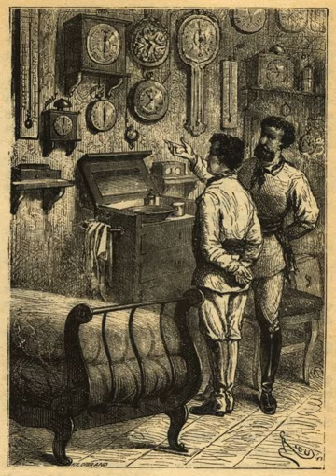Electronic instrumentation | Wikipedia audio article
00:01:01 1 Time
00:01:28 2 Energy
00:01:42 2.1 Electricity meter
00:01:57 2.2 Gas meter
00:02:18 3 Power (flux of energy)
00:02:45 4 Action
00:03:15 5 Mechanics
00:03:34 5.1 Length (distance)
00:03:50 5.2 Area
00:04:03 5.3 Volume
00:04:42 5.4 Mass- or volume flow measurement
00:05:00 5.5 Speed (flux of length)
00:05:34 5.6 Acceleration
00:05:45 5.7 Mass
00:06:13 5.8 Linear momentum
00:06:24 5.9 Force (flux of linear momentum)
00:06:44 5.10 Pressure (flux density of linear momentum)
00:07:16 5.11 Angle
00:07:44 5.12 Angular velocity or rotations per time unit
00:08:09 5.13 Torque
00:08:24 5.14 Orientation in three-dimensional space
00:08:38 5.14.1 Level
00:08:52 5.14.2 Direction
00:09:02 5.15 Energy carried by mechanical quantities, mechanical work
00:09:18 6 Electricity, electronics and electrical engineering
00:10:18 6.1 Electric charge
00:10:46 6.2 Electric current (current of charge)
00:11:04 6.3 Voltage (electric potential difference)
00:11:21 6.4 Electric resistance, electrical conductance (and electrical conductivity)
00:11:46 6.5 Electric capacitance
00:11:58 6.6 Electric inductance
00:12:09 6.7 Energy carried by electricity or electric energy
00:12:25 6.8 Power carried by electricity (current of energy)
00:12:37 6.9 Electric field (negative gradient of electric potential, voltage per length)
00:12:53 6.10 Magnetic field
00:13:21 6.11 Combination instruments
00:13:49 7 Thermodynamics
00:14:37 7.1 Amount of substance (or mole number)
00:15:24 7.2 Temperature
00:17:47 7.2.1 Imaging technology
00:18:16 7.3 Energy carried by entropy or thermal energy
00:19:25 7.4 Entropy
00:19:39 7.4.1 Entropy transfer
00:20:21 7.4.2 Entropy content
00:21:07 7.4.3 Entropy production
00:21:54 7.5 temperature coefficient of energy or "heat capacity"
00:22:37 7.6 specific temperature coefficient of energy or "specific heat"
00:23:13 7.7 Coefficient of thermal expansion
00:23:27 7.8 Melting temperature (of a solid)
00:23:47 7.9 Boiling temperature (of a liquid)
00:24:12 8 More on continuum mechanics
00:24:45 8.1 Density
00:25:25 8.2 Hardness of a solid
00:25:35 8.3 Shape and surface of a solid
00:25:57 8.4 Deformation of condensed matter
00:26:09 8.4.1 Elasticity of a solid (elastic moduli)
00:26:38 8.4.2 Plasticity of a solid
00:26:51 8.4.3 Tensile strength, ductility or malleability of a solid
00:27:05 8.5 Granularity of a solid or of a suspension
00:27:17 8.6 Viscosity of a fluid
00:27:29 8.7 Optical activity
00:27:40 8.8 Surface tension of liquids
00:27:52 8.9 Imaging technology
00:28:24 9 More on electric properties of condensed matter, gas
00:28:36 9.1 Permittivity, relative static permittivity, (dielectric constant) or electric susceptibility
00:28:56 9.2 Magnetic susceptibility or magnetization
00:29:19 9.3 Substance potential or chemical potential or molar Gibbs energy
00:31:08 10 Sub-microstructural properties of condensed matter, gas
00:31:34 10.1 Crystal structure
00:32:02 10.2 Imaging technology, Microscope
00:32:49 11 Rays ("waves" and "particles")
00:33:02 11.1 Sound, compression waves in matter
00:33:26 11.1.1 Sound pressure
00:33:42 11.2 Light and radiation without a rest mass, non-ionizing
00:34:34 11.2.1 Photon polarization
00:34:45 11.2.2 Pressure (current density of linear momentum)
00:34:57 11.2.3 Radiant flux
00:35:14 11.3 Radiation with a rest mass, particle radiation
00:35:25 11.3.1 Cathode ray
00:35:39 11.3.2 Atom polarization and electron polarization
00:35:53 11.4 Ionizing radiation
00:36:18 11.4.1 Particle and ray flux
00:36:57 12 Identification and content
00:37:35 12.1 Substance content in mixtures, substance identification
00:38:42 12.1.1 pH: Concentration of protons in a solution
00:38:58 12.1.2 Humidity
00:39:13 13 Human senses and human body
00:39:24 13.1 Sight
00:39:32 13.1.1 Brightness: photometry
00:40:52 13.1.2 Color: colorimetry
00:41:06 13.2 Hearing
00:41:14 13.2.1 Loudness in phon
00:41:37 13.3 Smell
00:41:51 13.4 Temperature (sense and body)
00:42:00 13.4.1 Body temperature or core temperature
00:42:14 13.5 Circulatory system (mainly heart and blood vessels for distributing substances fast)
00:42:50 13.6 Respiratory system (lung and airways controlling the breathing process)
00:43:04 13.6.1 Concentration or partial pressure of carbon dioxide in the respiratory gases
00:43:19 13.7 Nervous system (nerves transmitting and processing information electrically)
00:43:36 13.8 Musculoskeletal system (muscles and bones for movement)
00:43:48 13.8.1 power, work of muscles
00:43:59 13.9 metabolic system
00:44:10 13.10 Medical imaging
00:44:47 14 Meteorology
00:45:02 15 Navigation and surveying
00:45:20 16 Astronomy
00:45:39 17 Military
00:46:38 18 Uncategorized, specialized, or generalized application
00:48:23 19 See also
00:49:12 20 Notes

Listening is a more natural way of learning, when compared to reading. Written language only began at around 3200 BC, but spoken language ha ...